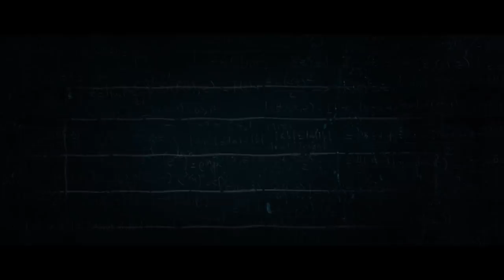A FALSA INTELIGÊNCIA INTRODUZIDA POR PAULO FREIRE | RAFAEL NOGUEIRA